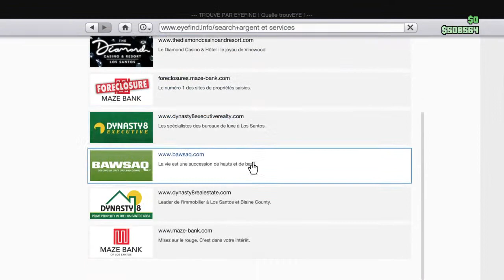[ LIVE FR ] 🔴JE VOUS OFFRE DES CADEAUX DE NOËL SUR GTA 5 🔴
🔴 Voici ma chaine youtube 🔴

👉 Objectif : 100 abonnés avant l'année 2022‼️👈

📱Mes réseaux 📱